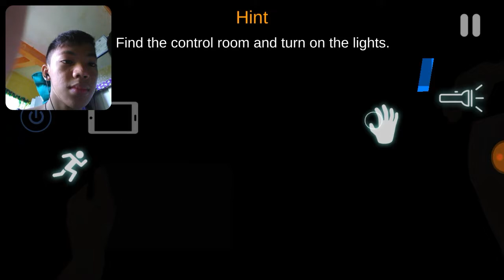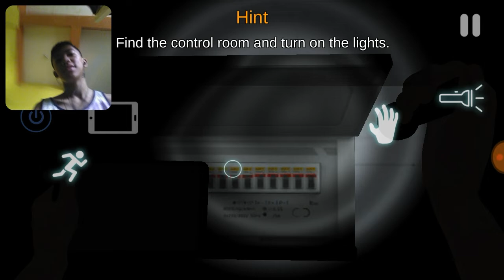Team Pascual | Super Kuya playing Case Animatronics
Using my Asus mobile phone for video

-Payday-SilentPartner(NoCopyrightMusic)

For editing I used KineMaster